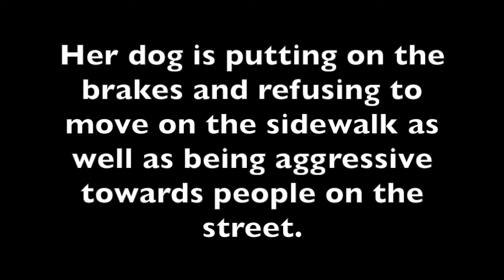Free Skype #56 Ann, being stubborn on walks as well as aggressive towards humans, Solid K9 Training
Free Skype #56 Ann

Our Bluetick Coonhound is still objecting, putting the brakes on, and planting down on the sidewalk in NYC. We are using a medium prong collar. How do I get her off the ground? Also, lately she is showing aggression towards family/friends entering our house and aggression towards leashed big dogs walking by on the street. We bought the ET300 e-collar off of your website, but do not know how to use it.
Ann

Every day in 2017 starting the first week of January I am offering a free 15 minute Skype session with folks from around the world. It can be on Dog Training, Business Building, Social Media, Personal Growth, overcoming fear, client relations or anything else that helps you build your business and build yourself to be better. This is my commitment to give even more free content to the world.

Jeff Gellman
Solid K9 Training
FOLLOW ME
 • Periscope @SolidK9Training